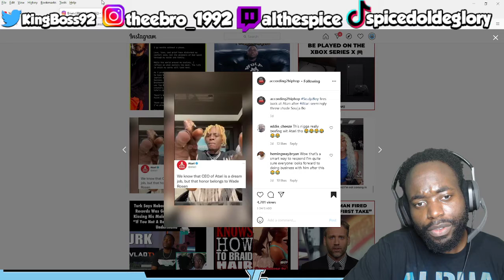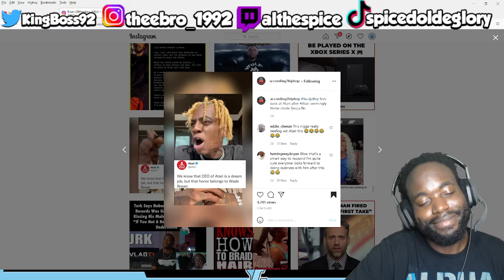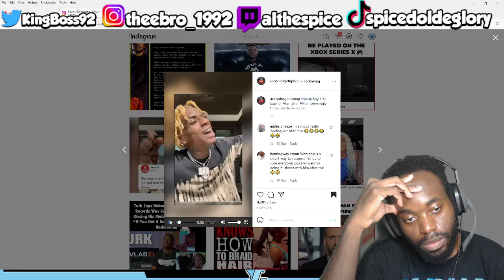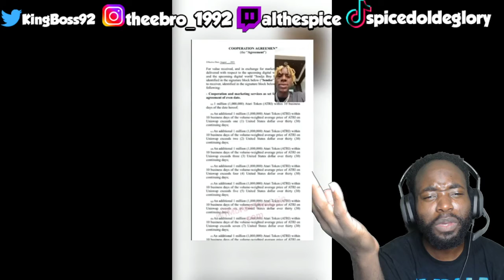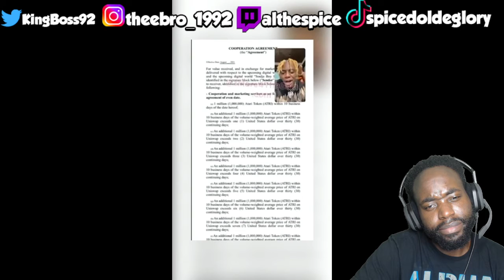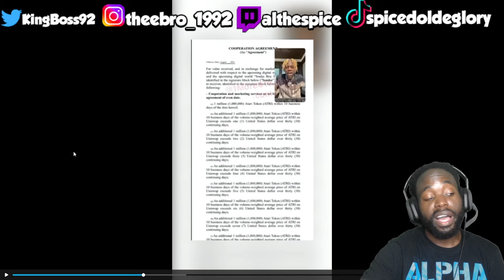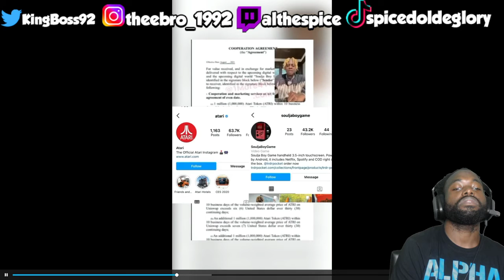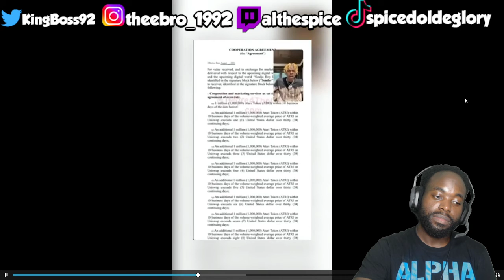Soulja Boy Vs. Atari